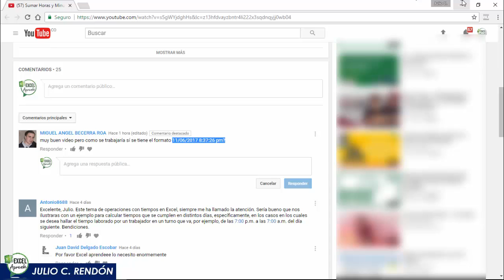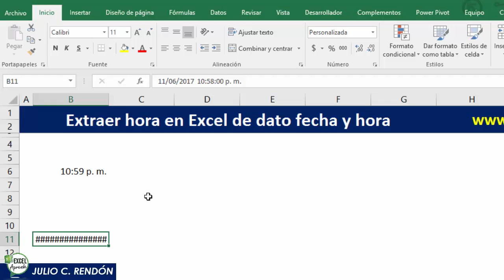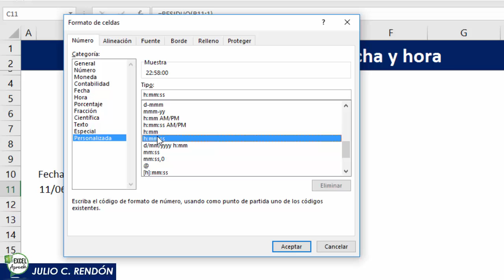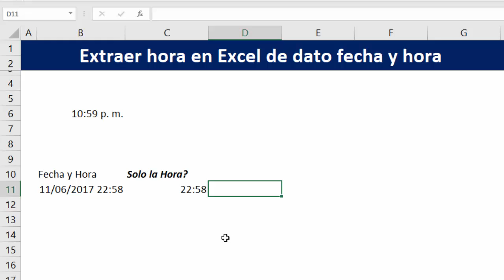Extraer hora en Excel de dato fecha y hora | Excel Aprende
En solo 3 pasos extraer la hora cuando tenemos en el mismo campo la fecha y la hora en Excel, nunca fue tan fácil.

Registrarte GRATIS en nuestro Curso RELEVANTE Con Excel y aprende hacer mas en menos tiempo

Y recibe rápido y personalizado nuestro contenido.